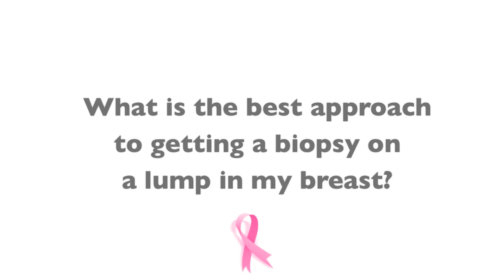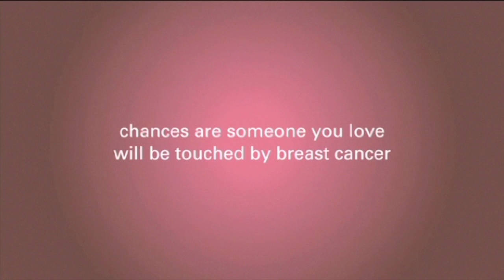Breast Lump Biopsy - The Best Approach - Dr. Jay Harness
Find out why it  is important to find a breast cancer surgeon or radiologist that understands the latest image guided biopsy techniques as discussed by Dr. Harness in this video.